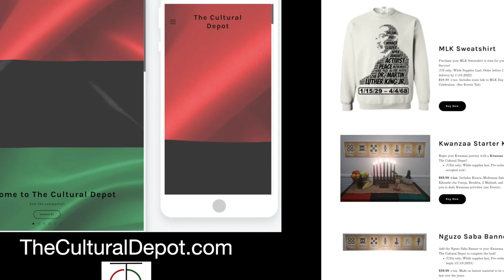Nubia, Kemet, and Kush : A Cradle of Civilization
Nubia was an Ancient African Indigenous Civilization that had influences across the world. Watch this video and see what insights you pick up. There may be info here that you never knew.